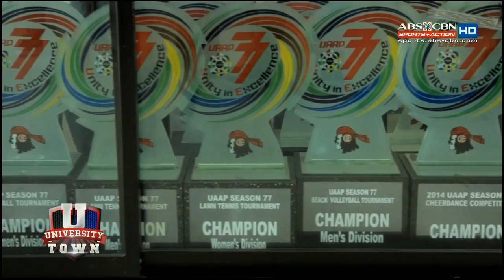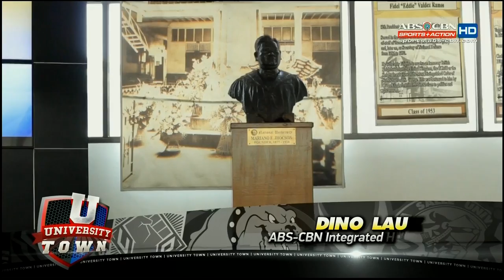National University | University Town | August 21, 2016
Know more about the history of the home of the Bulldogs, National University, with the help of Christine Patrimonio.